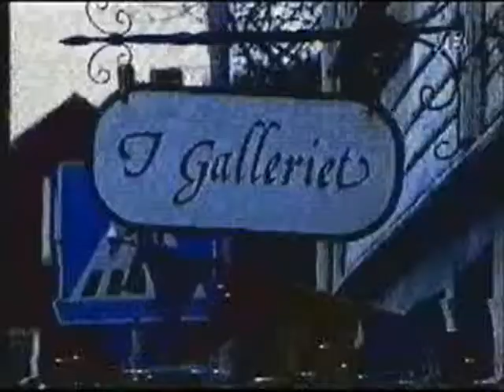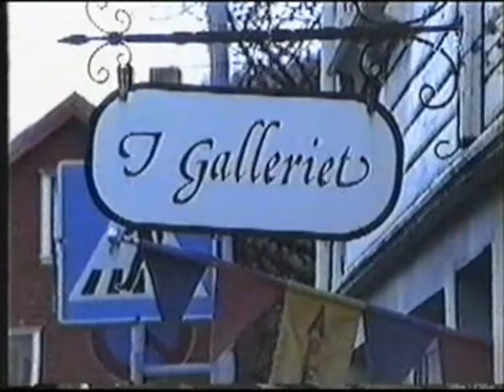Kultumagasinet m Magne Augestad - fragment